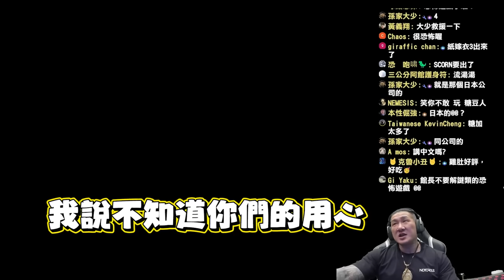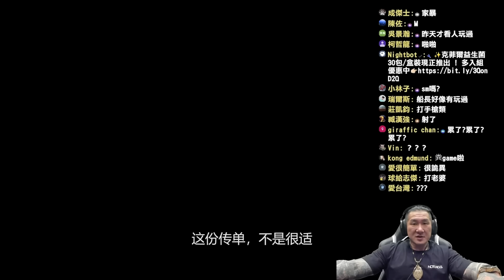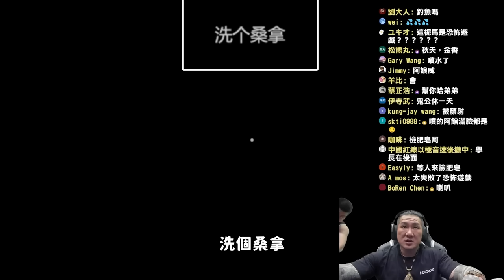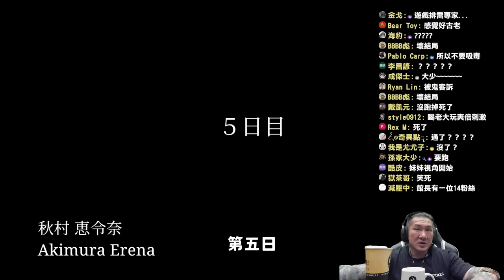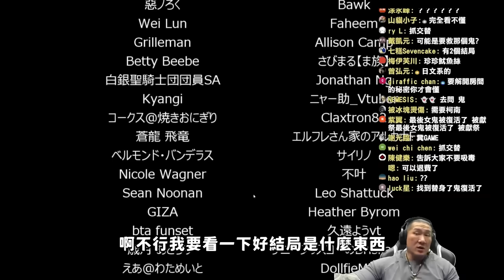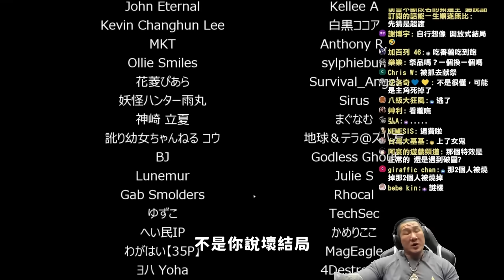【館長遊戲精華】阿館的澡堂打工體驗人生！館館的身材連黑道老大都相中！？一直在打掃鬼到底在哪裡！！！？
✨年度大檔"11.11"強勢來襲 !!! 給你最殺價格，最暴力的折扣 !
💪健人必備護具補貨到 ! 冬天到了更要破PR👉🏻
😎全新系列"全白帆布鞋"、"銀纖維皮質帆布鞋"，百年經典再現👉🏻